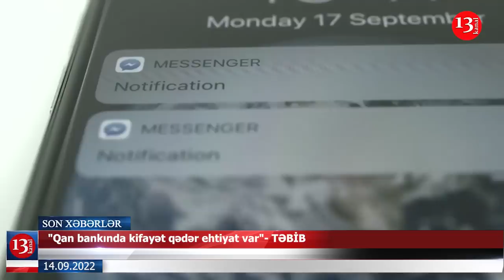Əvəz Zeynallının ofisində növbəti axtarış aparıldı; "100 erməni cəsədini təhvil verməyə hazırıq"